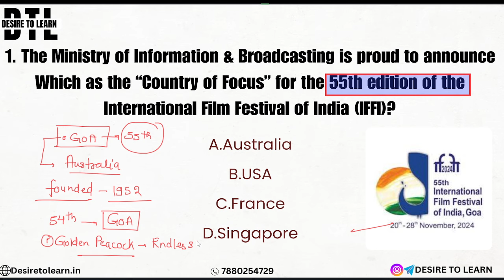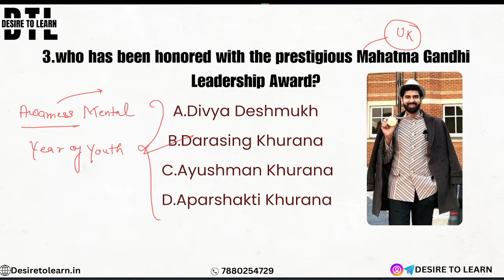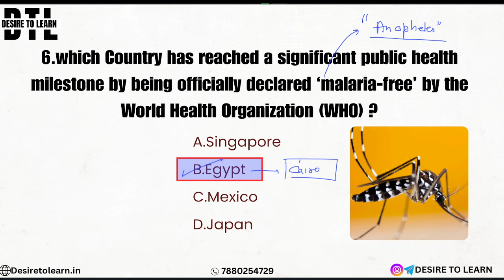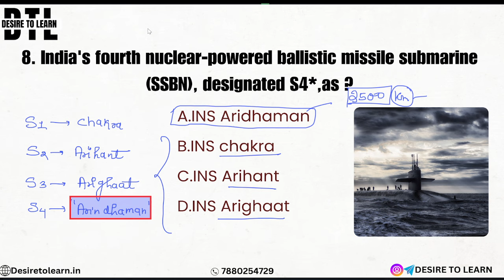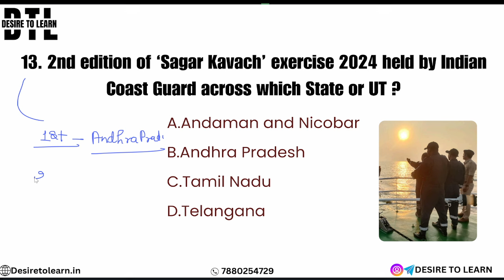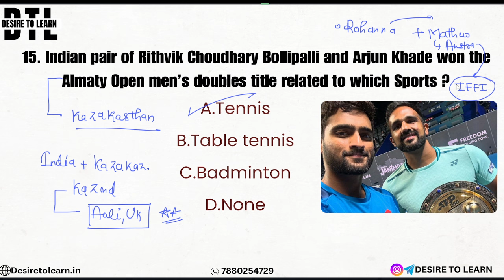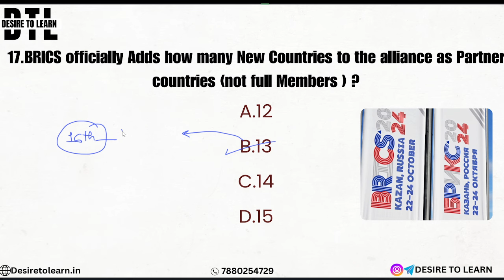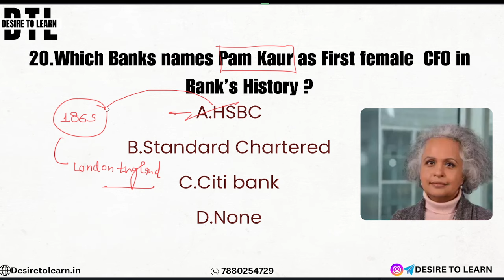24-25 OCT0BER 2024 || BY SAGAR SIR || DAILY CURRENT AFFAIRS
24-25 OCT0BER 2024 || BY SAGAR SIR || DAILY CURRENT AFFAIRS

Daily Current Affairs by Sagar Sir. for SSC/CGL/BANKING/DEFECE/STAE PSC/ALL GOVERNMENT EXAMS